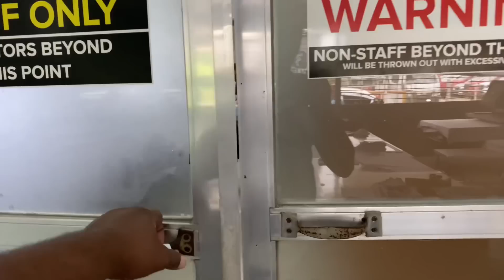GALA MUNA ANG SOCIAL CLIMBER SA CAGAYAN DE ORO CITY